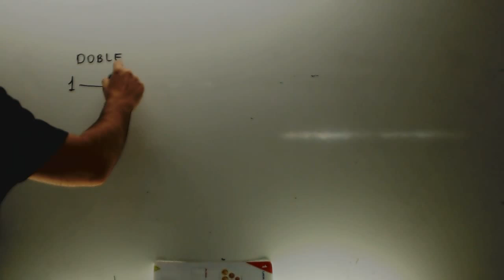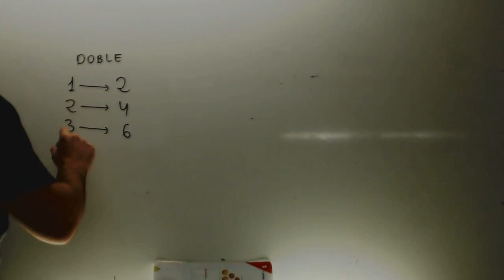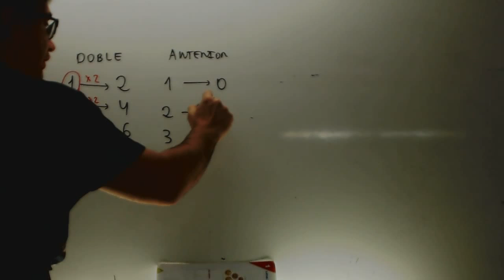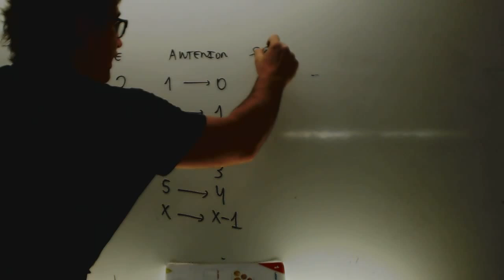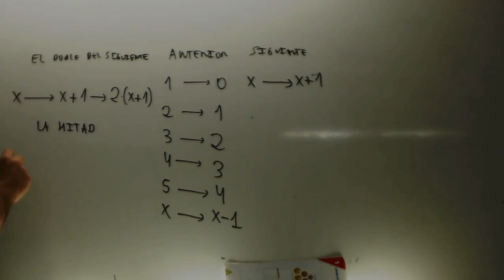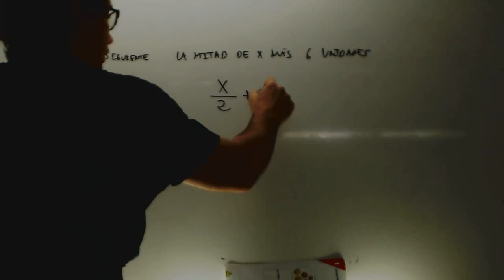Expresiones algebraicas Algebra Matematicas 1 ESO Academia Usero Estepona